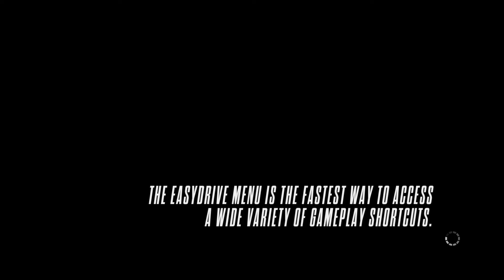NFS ONLINE COP TRIED GOING IN GLITCHED AREA! NOPE STILL GONNA SMOKE YOU!